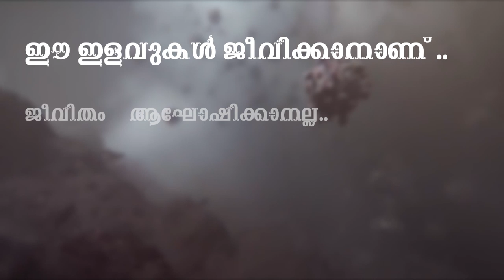ലോക്ക്ഡൗണിന് പുല്ലുവില.. സരിതാ നായരെ കൂട്ടി സി.ഐ.ടി.യു ഉത്ഘാടന മേളം..